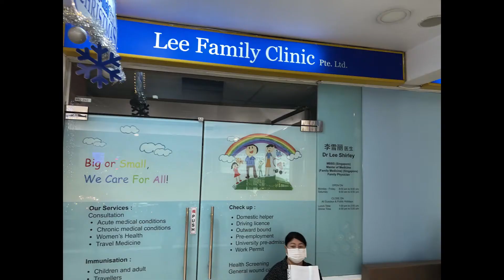Blk 761 Jurong West Hdb Executive Apartment flat (4 bedroom143 sqm ) sales high floor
Corner Spacious High Floor Executive Apartment with 4 bedroom
- 143sqm
- spacious living hall
- unblocked view for bedrooms
- big common recess area
- vacant now, can move in immediately for quick sale buyer
- 5 minutes walk to Gek Poh Shopping centre with wide variety of Koufu foodcourt, McDonald, KFC, PRIME Supermarket, retails stores

- Bus 181 or 243 to Jurong POINT / Boon Lay MRT & Bus 258 to Pioneer MRT & bus 502A to Orchard / Marina Bay district

- 5 minutes walk to upcoming Gek Poh MRT (Jurong Regional Line) expected TOP 2026
- well connected by PIE / KJE / AYE to city within 25 minutes
- Great capital growth potential due to upcoming Gek Poh MRT / Jurong Business Hub transformation

Call Ben Lee(APC):82883501 to see before others Booked